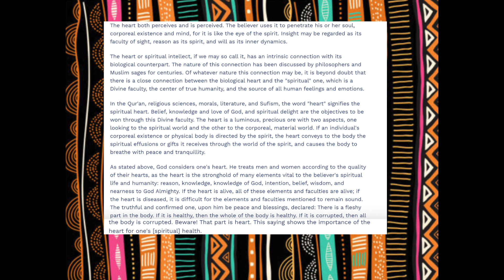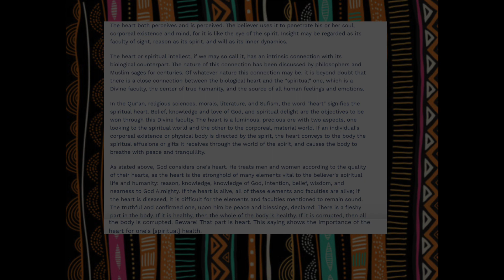If Your Heart Isn't In It